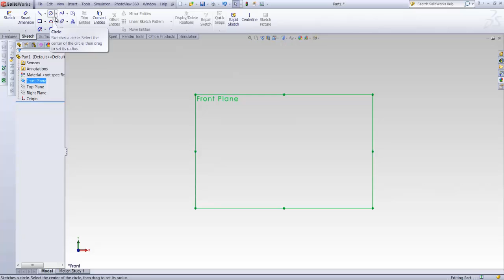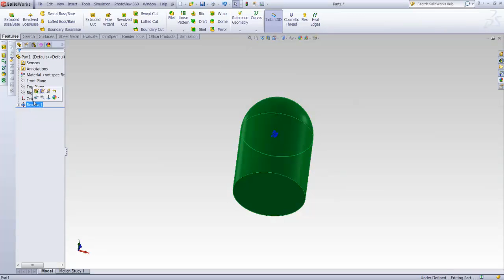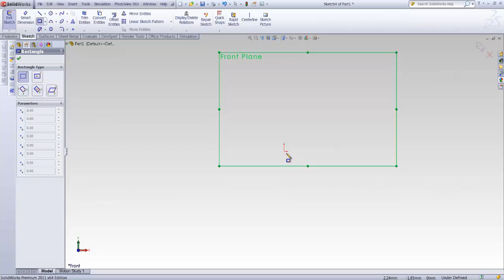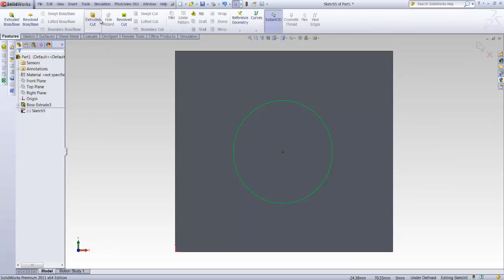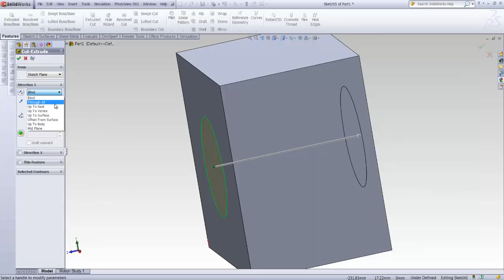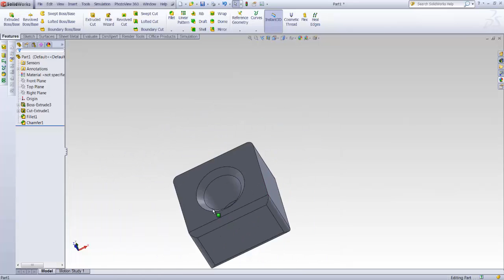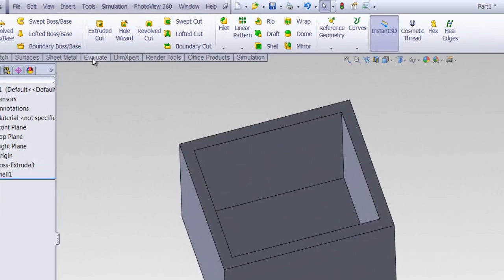SolidWorks Tutorials / Learning SolidWorks for beginners Part (2/3) / SolidWorks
After that, you can consider checking out my ultimate SolidWorks Course.

SolidWorks Tutorials- Basic Steps for those who have just started working with SolidWorks. Hope it helps. Pardon my English mistakes. The video doesn't have the kick start I wanted but the rest (hopefully) is helping.
0:08 REVOLVED BOSS
0:30 TRIM TOOL
3:00 EXTRUDED CUT
4:46 FILLET
5:10 CHAMFER
5:32 MIRROR
5:55 SHELL
6:07 MEASURING